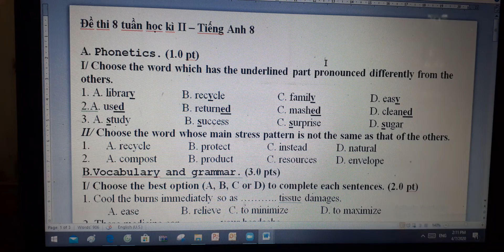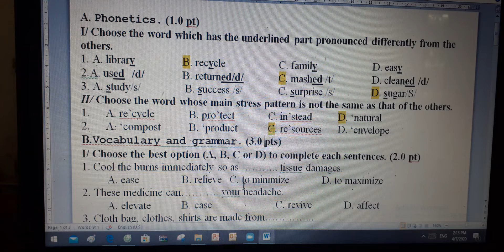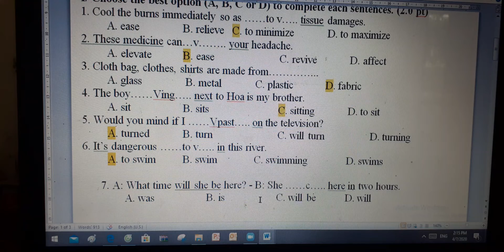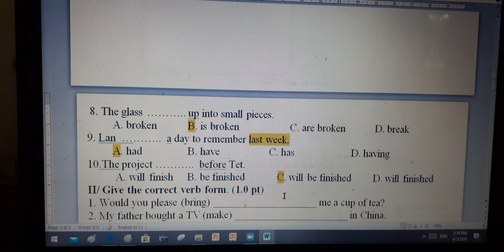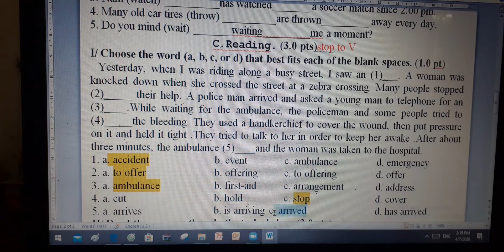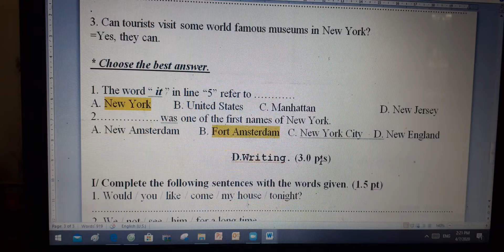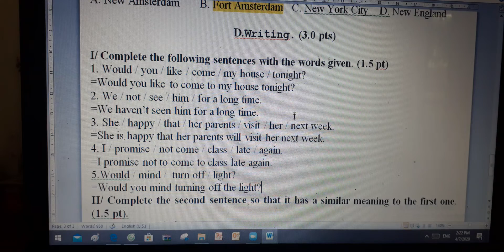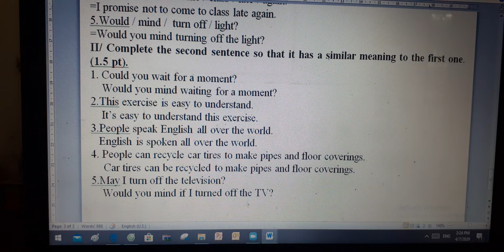Tiếng Anh 8 Đề thi 8 tuần học kì 2/ English 8 Exam 8 weeks semester 2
Tiếng Anh 8 Đề thi 8 tuần học kì 2
Đề số 2 bản full